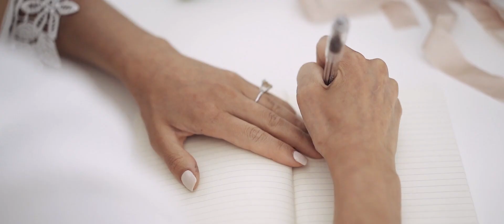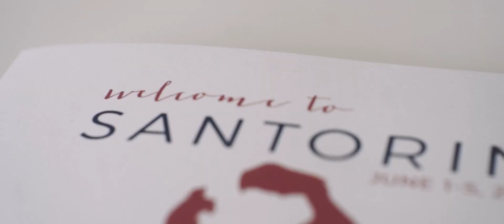Romantic Intimate Santorini Wedding at Sun Rocks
Meet this lovely couple that we had the pleasure of working with. An intimate wedding in Santorini, with wonderful dusty pink details, and sparkly lights, tucked away in a lovely corner of the stunning caldera of Santorini. This is Jessica and Darren and this is their story.

Video by: I like to Move it - Nikos Dimou